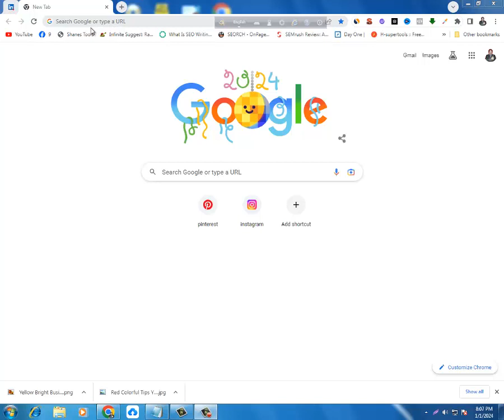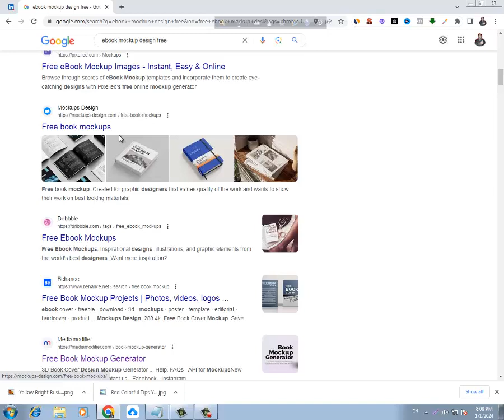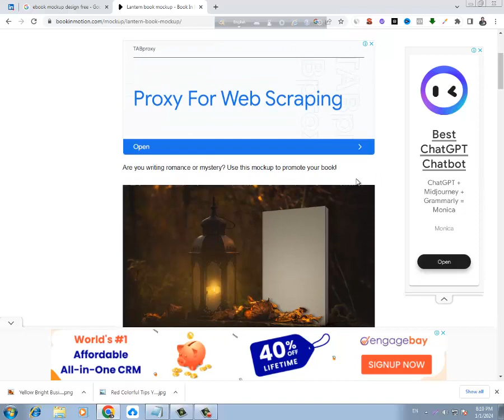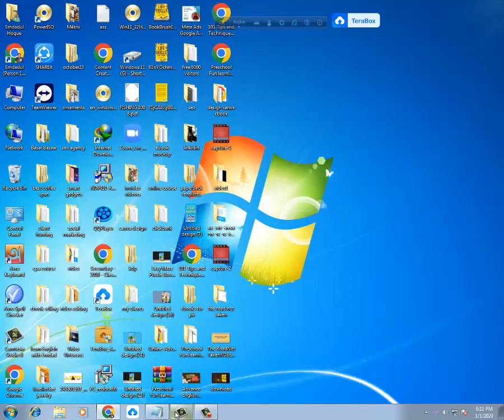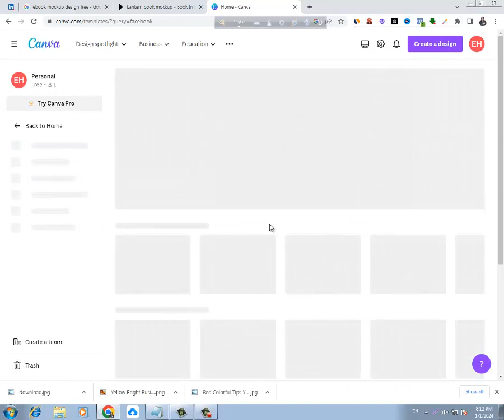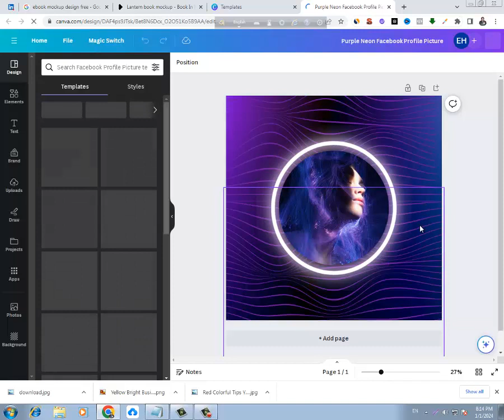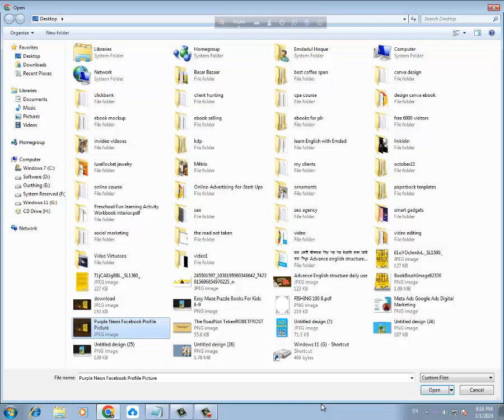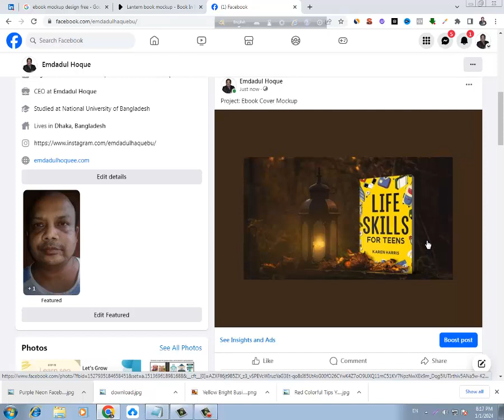Learn How To Create Free Book Cover Makeup In Bengali - Tutorial For Freelancers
কি ভাবে বুক কভার মকাপ তৈরী করা যায় ফ্রীতে বাংলা টিউটেরিয়াল |How to create Book Mock up|Freelancing